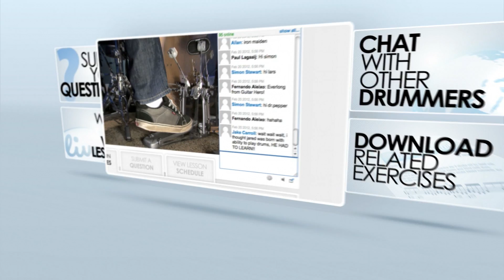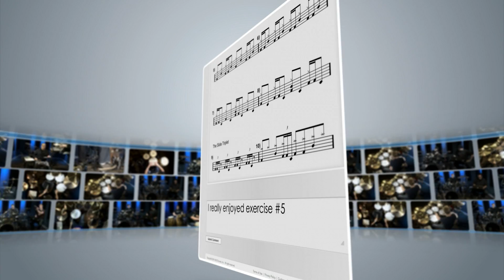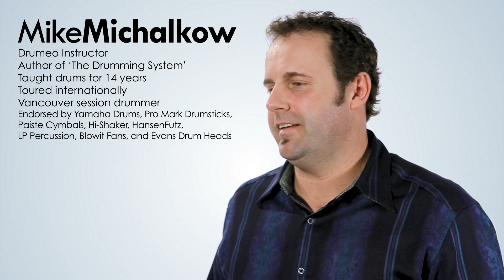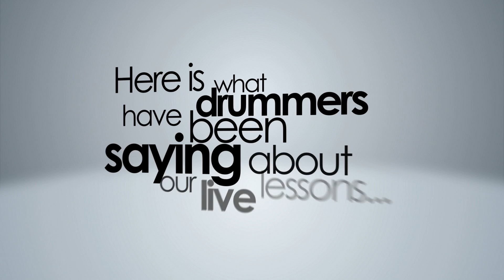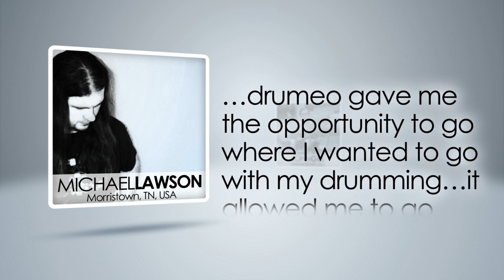May 8th, 10am PST - Drumeo Re-Launch